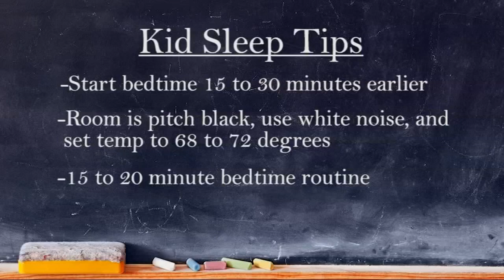Pediatric sleep experts say now is the time for parents to prep their kids for the school year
Summertime means lenient bedtimes and a loose schedule. But in just a few days it's back to school.